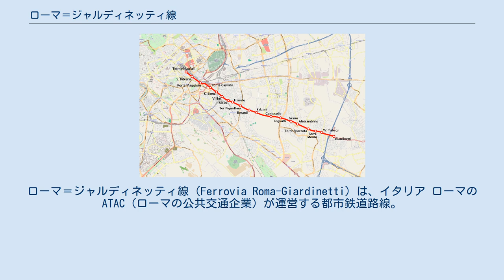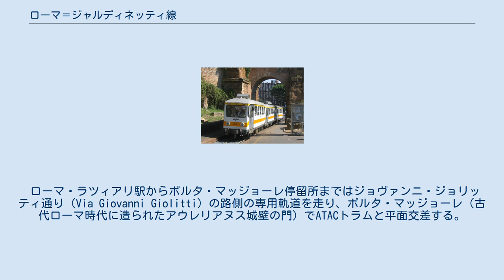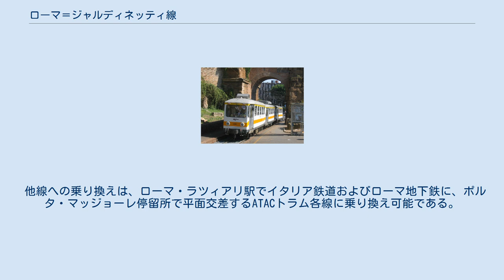ローマ＝ジャルディネッティ線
ローマ＝ジャルディネッティ線（Ferrovia Roma-Giardinetti）は、イタリア ローマのATAC（ローマの公共交通企業）が運営する都市鉄道路線。
ローマ市中心部のローマ・テルミニ駅に隣接するローマ・ラツィアリ駅と、ローマの東南東約10kmにあるローマ市の分離集落ジャルディネッティの間を結んでいる。
2008年までは更に先のパンターノまで運行されていたが、ローマ地下鉄C線建設工事に伴い廃止された。
軌間950mmの軽便鉄道である。
 この路線はかつてローマ＝フィウッジ鉄道として、ローマとフィウッジを結ぶ78.1kmの路線の一部であった。
ローマ＝フィウッジ鉄道は1907年に認可され、1913年に建設が始まった。
1916年6月12日、ローマからサン・チェザーレオを通りジェナッツァーノの間47.5㎞が開業した。
これは軌間950mm、直流850V電化の軽便鉄道路線で、起点駅はローマ・テルミニ駅のエスクイリーノの丘側に隣接して造られた。
開業時のダイヤは上下往復1日4本で、1等車と3等車で運行された。
1917年7月14日には、路線はフィウッジまで総延長78.1kmが開業した。
このとき、ローマからフィウッジまでの所要時間は2時間45分で、列車は30分毎に運行されていた。
このとき同時にフィウッジから33㎞離れたフロジノーネまでの支線も開通している。
 1950年にローマ・テルミニ駅とローマ・ラツィアリ駅間の短い区間が廃止、1982年にジェナッツァーノとフィウッジ間が廃止、1983年にはパンターノとジェナッツァーノ間が廃止、さらに2008年にはジャルディネッティとパンターノ間が廃止され現在に至っている。
 ローマ＝フィウッジ鉄道のコロンナ駅は1916年6月12日に開業し、1984年2月に廃止されたが、2008年に駅舎と軌道の一部がコロンナ鉄道博物館として整備公開された。
約500mの軌道が保存され、鉄道車両が展示されている。
 ローマ・ラツィアリ駅からポルタ・マッジョーレ停留所まではジョヴァンニ・ジョリッティ通り（Via Giovanni Giolitti）の路側の専用軌道を走り、ポルタ・マッジョーレ（古代ローマ時代に造られたアウレリアヌス城壁の門）でATACトラムと平面交差する。
その先しばらく行くと、カッシリナ街道（国道6号線）の中央分離帯の専用軌道に入り、終点のジャルディネッティ駅駅に到着する。
 他線への乗り換えは、ローマ・ラツィアリ駅でイタリア鉄道およびローマ地下鉄に、ポルタ・マッジョーレ停留所で平面交差するATACトラム各線に乗り換え可能である。